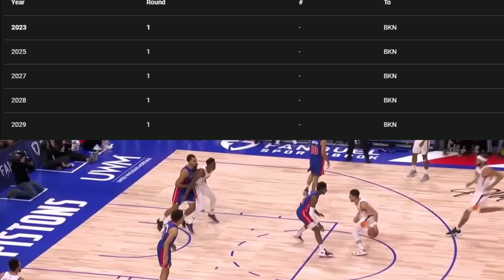Devin Booker is UNSTOPPABLE!! Can the Phoenix Suns Win the 2023 NBA Championship??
This video looks at the Phoenix Suns and how devin Booker absolutely took over and dropped 40 points on the Denver Nuggets in the NBA Playoffs!!